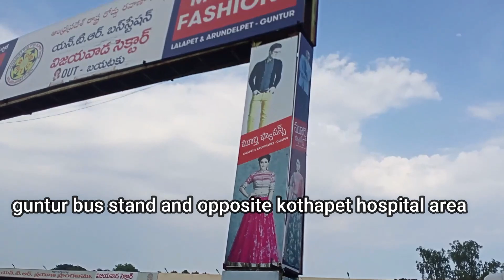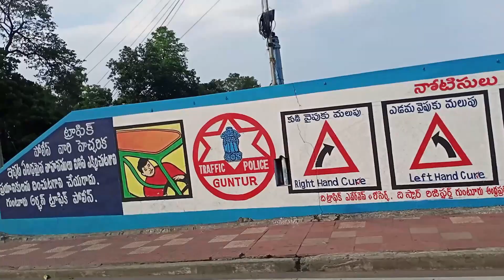GUNTUR CITY FULL TOUR IN WITHOUT LOCKDOWN... CITY VIEW